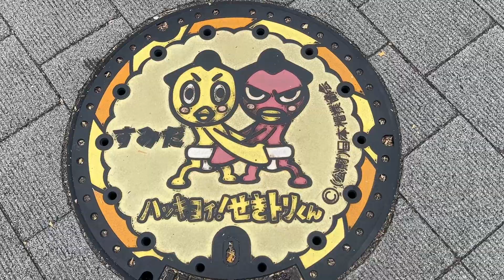ひよの山のマンホール🕳️ハッキヨイ！せきトリくん 両国 国技館前【大相撲 sumo】Hiyonoyama's manhole at Ryogoku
相撲協会の公式キャラクターの『ハッキヨイ！せきトリくん』の、ひよの山と赤鷲（あかわし）が相撲を取っているデザインのマンホールが、両国国技館駅にあります。